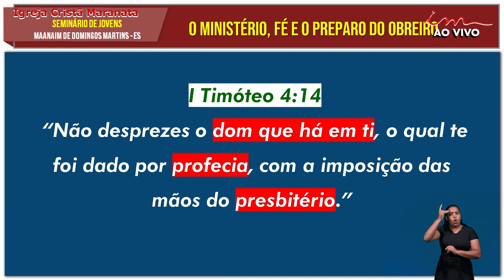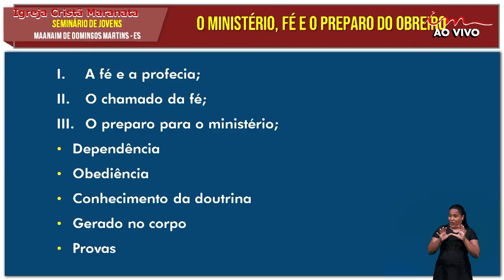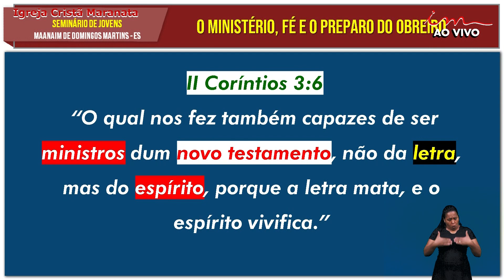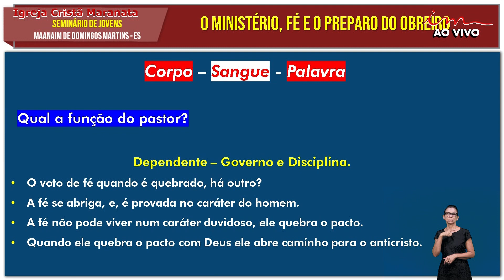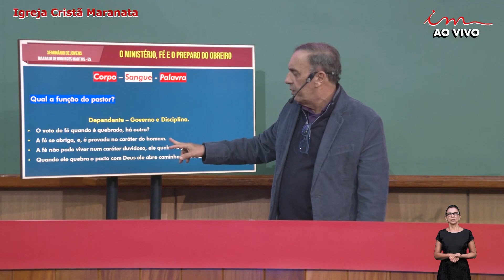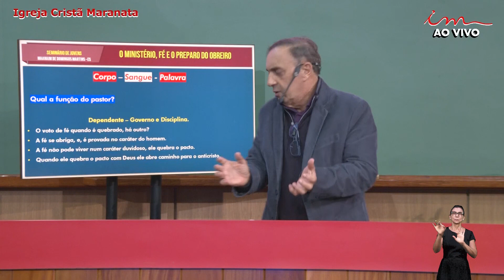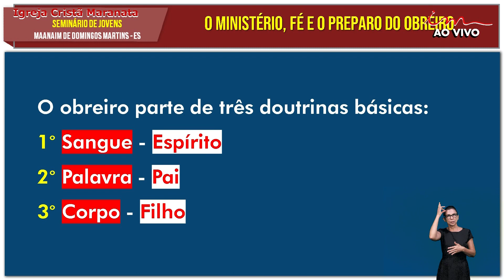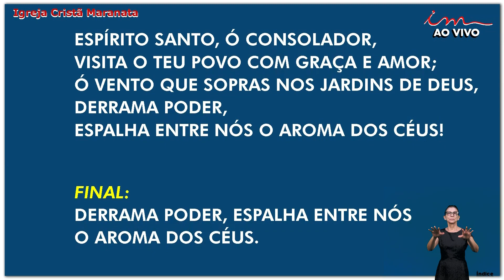Христианская Церковь Маранафа-Семинар для Молодежи-03-07-2021 Служение, Вера и Подготовка Труженника